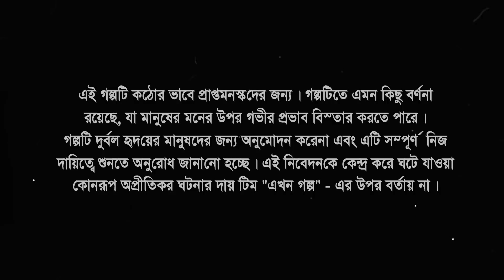Tomar Opekkhay | Bengali audio story horror | Scare_Alert / Thriller/Suspense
Tomar Opekkhay | তোমার অপেক্ষায় । Bengali audio story horror | Thriller/Suspense | Sanchari Chakraborty Chatterjee ।

গল্পপাঠ এবং আবহঃ সুমন
অভিনয়ঃ ব র ষা, শুভদীপ, পিয়ালী, কৌশিক, শ্রীমতী অর্চিতা পোদ্দার, সৈকত, জয়িতা, অভিজিৎ, নীল, লিলিয়ান, আদ্রিত এবং সুমন
গল্পবিন্যাস এবং স্ক্রিপ্টঃ নীল
পোস্টার ডিজাইন করেছেনঃ শুভদীপ
এডিট অ্যান্ড সাউন্ড মিক্সিংঃ সন্দীপ (25 FPS)
পরিচালনাঃ ব র ষা এবং সুমন

মূল্য: ₹199
বইটি ঘরে বসে পেতে আজই বুকিং করুন নীচের লিঙ্কে
পাওয়া যাচ্ছে Book Look এ।
বাড়িতে বসেই 20% ছাড়ে সংগ্রহ করুন।
¤ দে বুক স্টোর (দীপু)
¤ সাহা বুক স্টল
¤ অরণ্যমন
¤ ইতিকথা বইঘর
¤ খোয়াবনামা বইঘর
¤ BTP
রানাঘাট: মনোমোহিনী বুক স্টল (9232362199)
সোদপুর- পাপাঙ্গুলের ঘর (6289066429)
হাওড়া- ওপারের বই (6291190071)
বারাসাত: কে. পি. বুক সেন্টার (কলোনী মোড়ের কাছে)
উত্তরপাড়া: বইThek
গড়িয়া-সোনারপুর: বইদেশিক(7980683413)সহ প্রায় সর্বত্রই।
বাংলাদেশে: ইন্দো-বাংলা বুক শপ, বাতিঘর-এ
লেখিকা : সঞ্চারী চক্রবর্তী চ্যাটার্জী
মুদ্রিত মূল্য : ২৬০.০০
বুকিং লিঙ্ক :

YouTube -এ এই প্রথম আমরা,  এkhon গolpo, নিজস্ব বাংলা গল্পের চ্যানেল নিয়ে এলাম, যা তৈরী হবে তোমাদেরই জীবনের ছোট ছোট মুহূর্তগুলোকে মূলধন করে। তাই তোমাদের লেখা গল্প ও তোমাদের জীবনের না বলা কথাগুলো আমাদের সাথে শেয়ার করো, আমাদের ফেসবুক পেজে বা ফেসবুক Messenger এ ।

আমদের প্রত্যেকের জীবনের ছোটো ছোটো কিছু গল্প আছে যা শুধুই অন্তরের আড়ালে নয়, নিজের ডাইরির পাতায় থেকে যায়...আমরা ক'জন বন্ধু মিলে আমাদের জীবনের অনুভূতিগুলোকে গল্পের আকারে তোমাদের কাছে তুলে ধরবো আর শুনবো তোমাদের জীবনের গল্প।যদি তোমাদের গল্প পছন্দ হয় আমরা সেই গল্প আমাদের চ্যানেল "এখন গল্প" তে সবার সাথে ভাগ করে নেব।

* আমাদের প্রত্যেক Audio Story তে গল্পদাতা বা গল্পের লেখকের নাম থাকবে । ( আমরা কিন্তু গল্পের কোনো রকম Copyright এর দায়িত্ব নেব না, এটা পুরোপুরি গল্প প্রেরকের দায়িত্ব । তাই আশা রাখবো তোমরা তোমাদের নিজের লেখা বা নিজেদের অভিজ্ঞতা শেয়ার করবে। ধন্যবাদ । )

We at Akhon Golpo, work with audio content that is enriched with Bengali literature and culture. Each of our videos has original storylines. The background music that we use is all copyright-free or taken from creative commons. All used cover song/music is granted by the creators of the particular video. If in case any of the contents are found to resemble another creator, we are ready to share our revenue for that particular video.